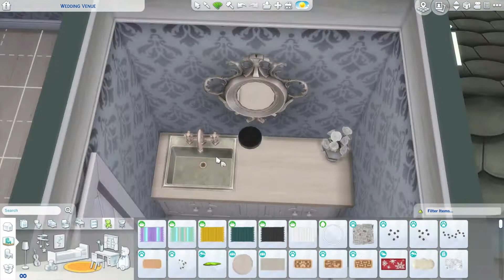Sims 4 Speed Build || Wedding Venue 🔔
Hey everyone! I was playing the sims and realized there were no wedding venues in the game that I loved, so I decided to make one.
My Origin Account: NickieBuilds
*Remember to turn on "bb.moveobjects" when downloading off the gallery